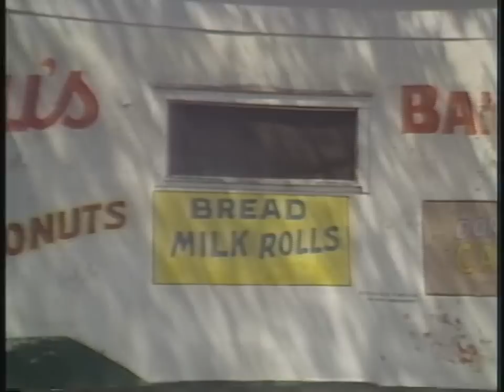Unusual New Orleans expressions - Yeah You Rite! episode #2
New Orleans has lots of unusual words in broad circulation. Here's a sampling from the documentary YEAH YOU RITE! by Louis Alvarez and Andrew Kolker.